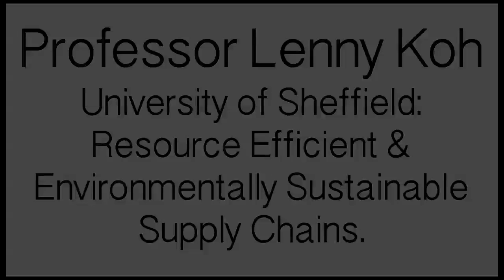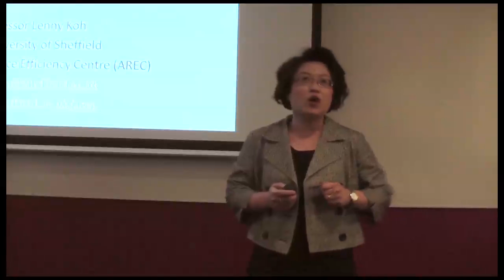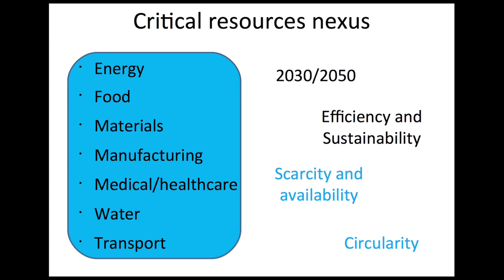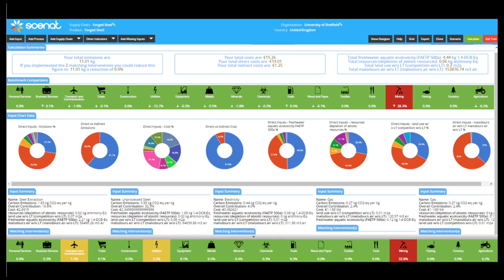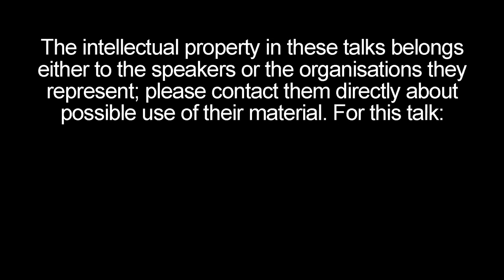Professor Lenny Koh SHED Talk 20/07/15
One of a series of short talks given by a selection of presenters at Sheffield Hallam University on 20th July.